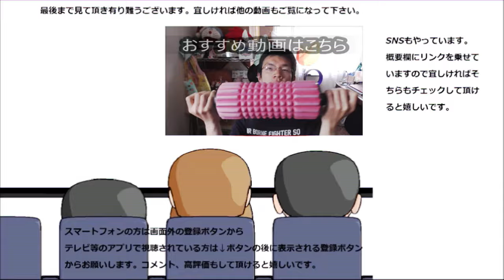ヤマザキが揚げまくったハンバーガーを出してきた……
ヤマザキのこのハンバーガー、色々と揚げまくっています……カロリーも凄いですが、それ以前に発想が凄いです……
贈り物は此方まで↓
〒153-0042